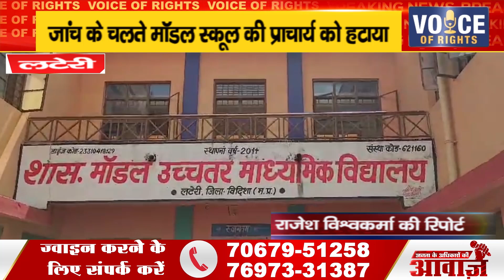लटेरी ll जांच के चलते मॉडल स्कूल की प्राचार्य को हटाया